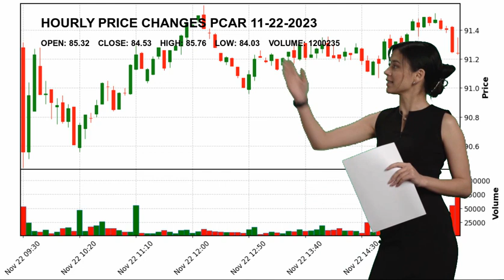PACCAR Inc PCAR Stock Price Analysis Today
PACCAR Inc. PCAR Today.
November 22 PACCAR Inc. Hourly Price Changes of PACCAR Inc, which closed yesterday at $84.53 and started the day at $85.32.
PACCAR Inc reached maximum $85.76 today. And the lowest stock price was $84.03 .
Farm & Heavy Construction Machinery Industrials Mr. R. Preston Feight PCAR PACCAR Inc. PACCAR Inc NASDAG Stock Price PCAR Price PACCAR Inc. Price PCAR Stock Price PACCAR Inc. Stock Price nasdaq 100 analyses today analysing nasdaq stock market stock forecast technical analysis stock analysis stock today stock tomorrow stock live